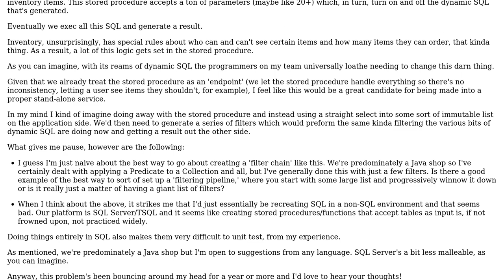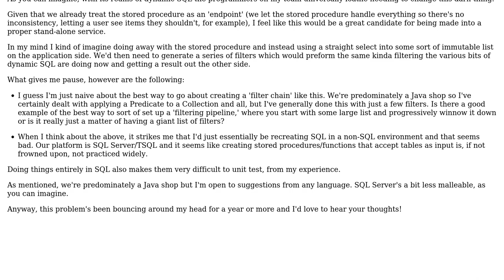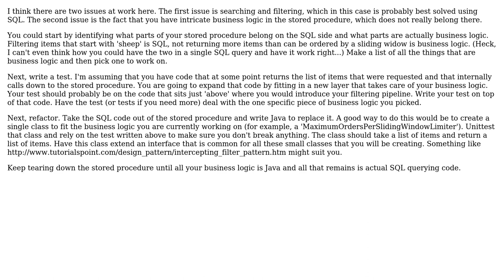Software Engineering: Replacing Dynamic SQL w/ a Filtering Pipeline?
With thanks & praise to God, and with thanks to the many people who have made this project possible! | Content (except music & images) licensed under CC BY-SA | Music | Images & others | With thanks to user Tulains Cordova user JDT user benjamin and the Stack Exchange Network Trademarks are property of their respective owners. You are responsible for your own actions.